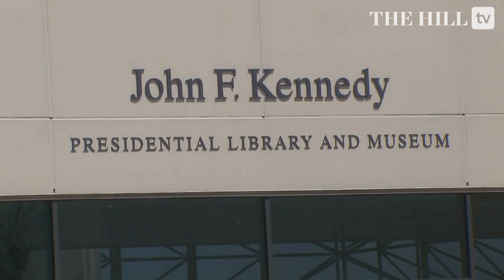On The Lawn: Biden To Announce Cancer Moonshot Initiative In Boston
Thursday, President Biden is expected to announce the administration's plan for operation moonshot for cancer treatment.